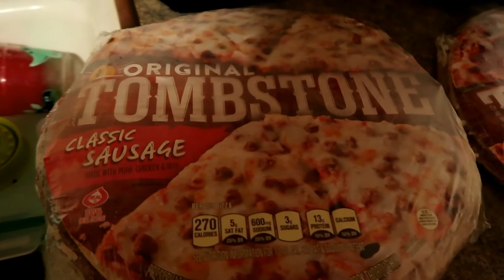RANDOM Q&A! FAMILY DOES THE BEAN BOOZLE CHALLENGE!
OUR FIRST Q&A AND OUR FIRST CHALLENGE!

OUR POST NOTIFICATIONS SO YOU DON'T MISS A VIDEO!

VLOG MUSIC CREDITED TO